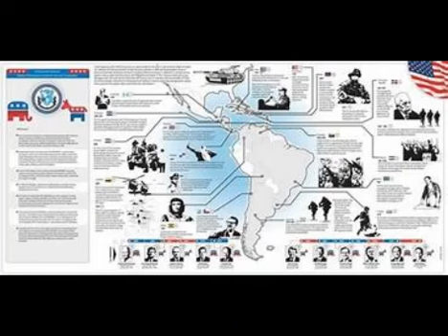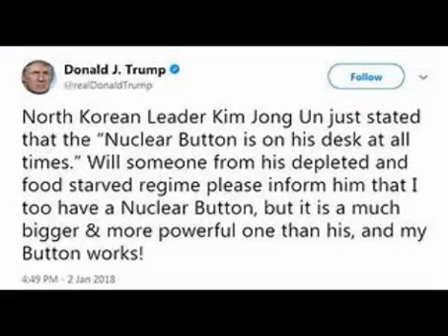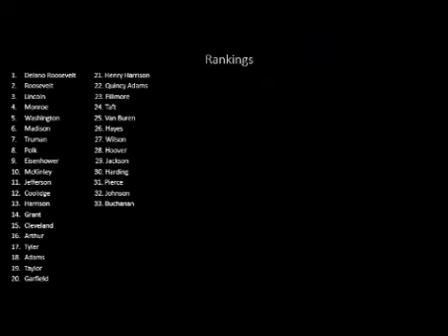The Presidency of Dwight Eisenhower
General Eisenhower is President. He will come into the office to see the end of the Korean War and domestic strife in America. The Civil Rights era and Cold War is in full swing. Then tune in next week as JFK becomes president. Hopefully he doesn't lose his head with how much he has to deal with.